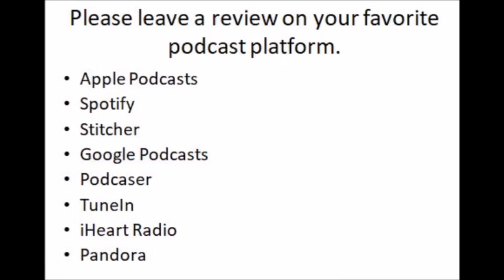EP 116 From Abuse to Solitary Confinement, to the Power of God: Steven Snook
We have a fantastic story of redemption for you today with my guest Steven Snook. He candidly tells of his abusive upbringing, him selling drugs at an early age, and winding up in prison, particularly in solitary confinement. God had big plans for Steven after he was born again, and he led many others to Christ in prison. He now has a thriving ministry and business after he was finally released. Steven is an incredible storyteller, and you will be so encouraged and inspired by his testimony! Don't miss it.

Biography:

I spent 19 years in federal prison for a non-violent drug crime. I got saved and born again in 2003 and received the baptism in the Holy Spirit in 2004. I was a minister of the gospel in prisons all across America. In 2017, I spent 377 days in solitary confinement, in intense prayer and fasting. During that time The Lord revealed Himself in many signs and wonders. Many inmates were born again during that time. Since my release from prison in Feb. 2022, I created a business based on a dream I received from God, I've been a guest lecturer at multiple colleges including Bradley University, and am driven to spread the gospel and tell my story of redemption. I have been on many podcasts recently including Jody Burkeen's, "Man Up God's Way", as well as Dr. Joe Martin's, "Real Men Connect". Both of which have tens of thousands of followers.

I started an Indiegogo crowdfunding campaign on Nov. 14th to sell the scripture frames and to promote my Substack for the original memoir, exclusive prison photos, possible podcasts, etc.

Available on Apple Podcasts, Spotify, iHeart Radio, Google Podcasts, Pandora, Stitcher, Listen Notes

Can’t travel to The Holy Land right now? The next best thing is Walking The Bible Lands! Get a free video sample of the Bible lands here!

Get quality podcast guests and interviews from PodMatch! Get paid to be a host! Sign up below:

Visit my friends at the Heal Thrive Dream Boutique for some cool T-shirts, jewelry and other merch!
 DIANA98825
Bible Study Notebook From Karen Robinson! Check it out!